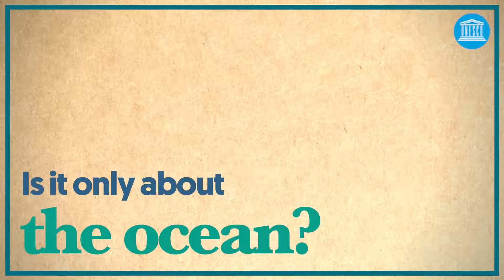Biosphere reserves: are they about the ocean?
UNESCO's Man and the Biosphere Programme was created in 1971 with a vision: promote a sustainable connection between people and nature.

As it evolved, the original idea materialized in the designation of 'biosphere reserves', living laboratories that boost nature-based solutions for sustainable development. More than that, throughout this amazing network, it formed a global movement representing all members of communities, infusing the Programme with vitality and permanent innovation.

In 2021, the World Network of Biosphere Reserves will unite in its diversity pay a tribute to those who have shaped the programme into this quest for a more harmonious living in each of the world's ecosystems. It's about life!